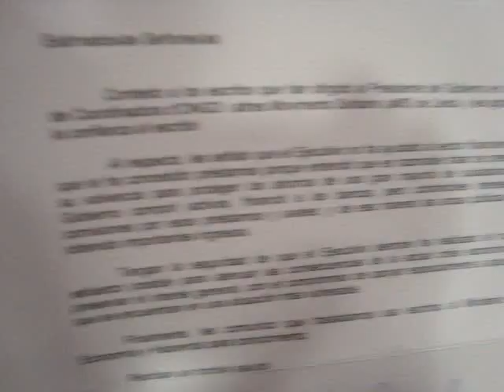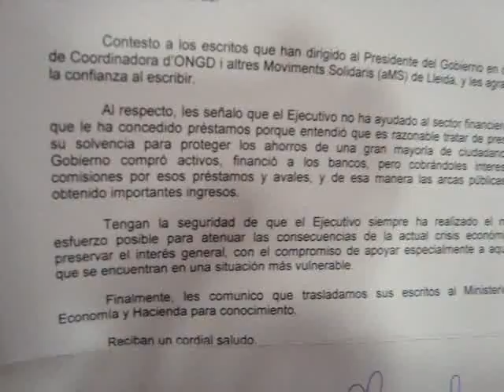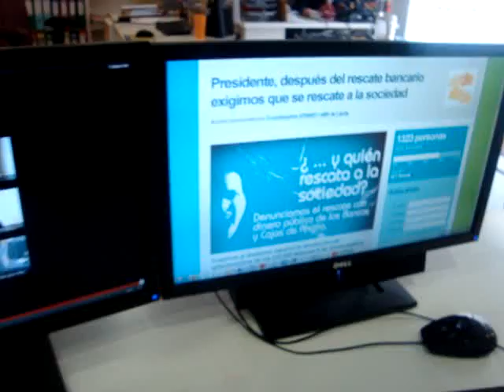Carta de Presidencia del gobierno a la Coordinadora d'ONGD i aMS de Lleida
Tres setmanes després d'enviar a ZP les més de 2.000 signatures a la campanya 'I qui rescata la societat?', el govern ens respon. Compartim amb vosaltres tot el que ens expliquen en la carta que hem rebut
CASTELLANO
Tres semanas después de enviar a ZP las más de 2.000 firmas a la campaña '¿Y quién rescata la sociedad?', El gobierno nos responde. Compartimos con vosotros todo lo que nos explican en la carta que hemos recibido.